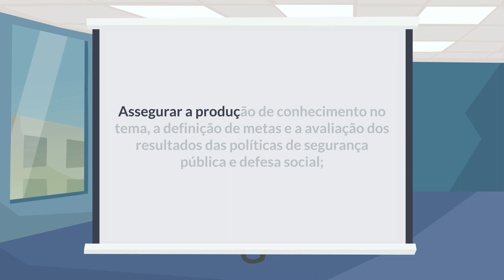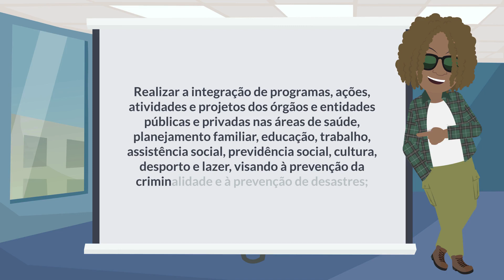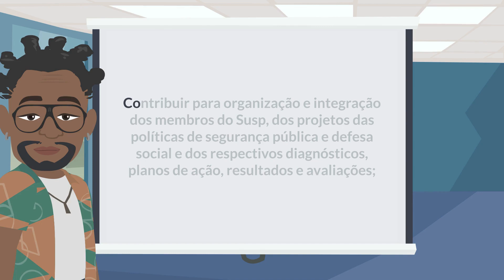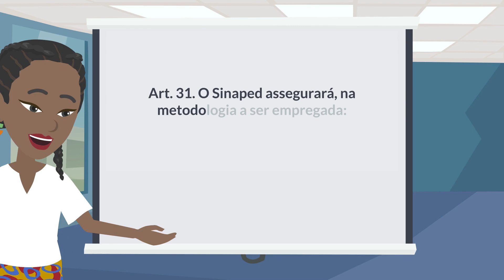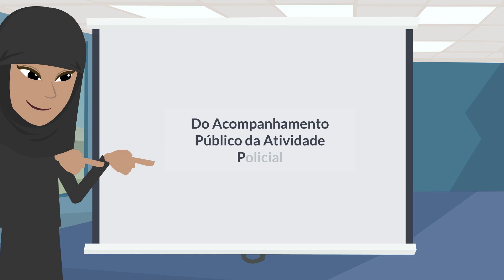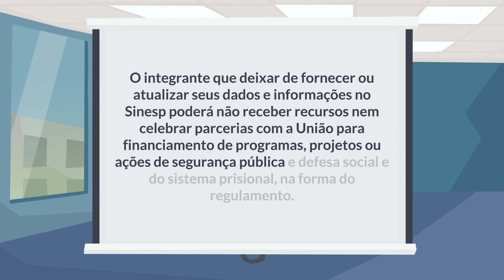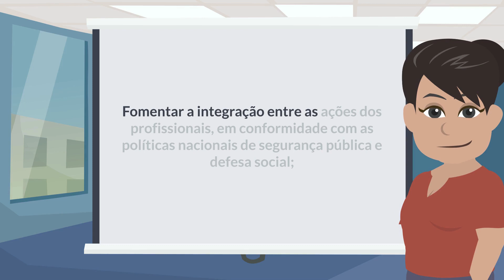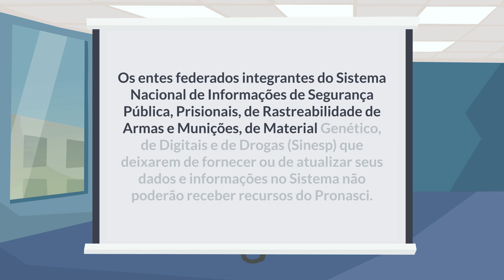Polícia Penal MG 2021 - Lei 13.675/2018 Animada - Parte 3 de 3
Este vídeo cobre o seguinte trecho do edital do concurso Polícia Penal de Minas Gerais, 2021: "Lei nº 13.675/2018 (disciplina a organização e o funcionamento dos órgãos responsáveis pela segurança pública; cria a Política Nacional de Segurança Pública e Defesa Social; institui o Sistema Único de Segurança Pública)"

Atualizado até 20/11/2021.

Bons estudos.

📚 Curso Passo Estratégico:

Preço: 12 x R$17,43 (Com o cupom BF30)
Descrição: com PDFs enxutos, com poucas páginas, o Passo Estratégico é um MÉTODO PODEROSO DE REVISÃO E TREINO DE SIMULADOS, que ajuda na memorização do conteúdo, priorizando os assuntos mais cobrados pela banca.